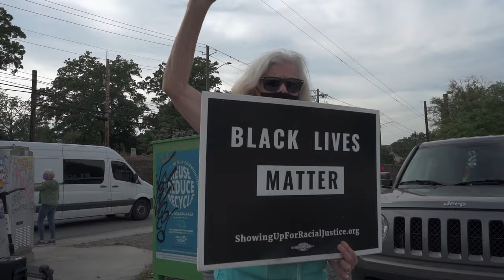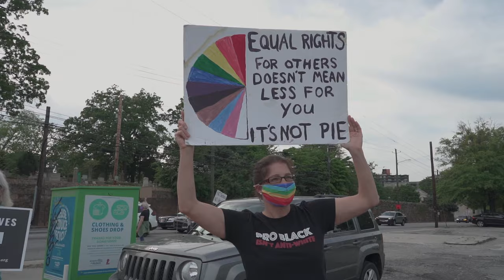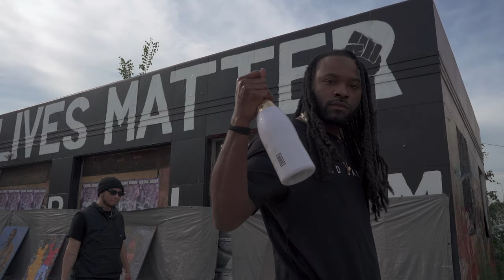DYFL - ICY (Official Music Video)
Instagram.com/KingDYFL
TikTok.com/KingDYFL
 Filmed & Directed by Jung